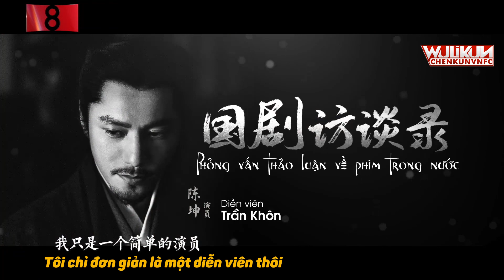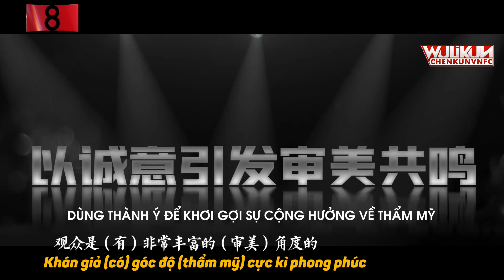[Vietsub][WuliKUN] Trần Khôn - Phỏng vấn CCTV